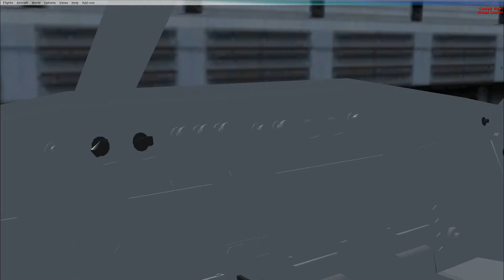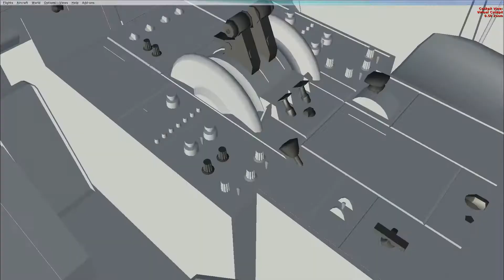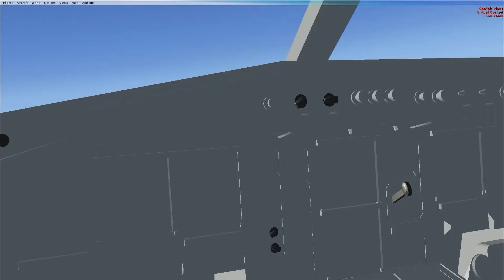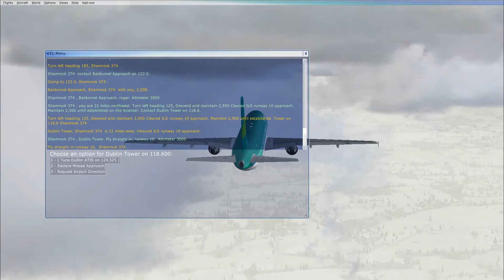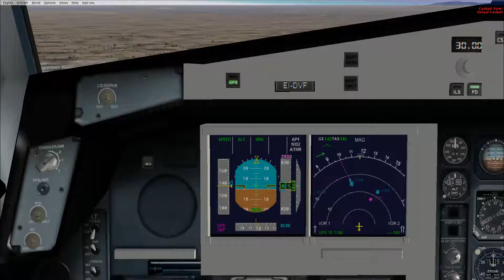FSX: Prague to Dublin with an A320